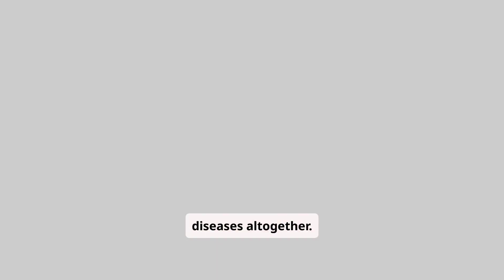Penicilline, Antibiotics and Vaccines, 3 heroes of modern medicine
penicilline antibiotics and vaccines are essential components in modern medicine that have significantly transformed the way we treat bacterial infections and prevent diseases. In this video, we will explore the history and discovery of penicillin, its role as one of the first antibiotics, and how it paved the way for the development of other antibiotic medications. We will also discuss the various types of antibiotics, including their uses and the importance of using them responsibly to avoid antibiotic resistance. Additionally, we will delve into the world of vaccines, explaining how they work to stimulate the immune system and protect against infectious diseases. We will highlight the different types of vaccines available, their development process, and the critical role they play in public health by preventing outbreaks and saving lives. Join us as we take a closer look at these two vital areas of medicine and their impact on health and wellness in our society.